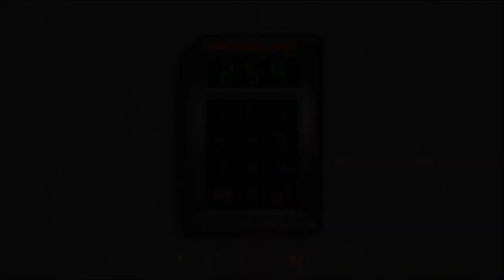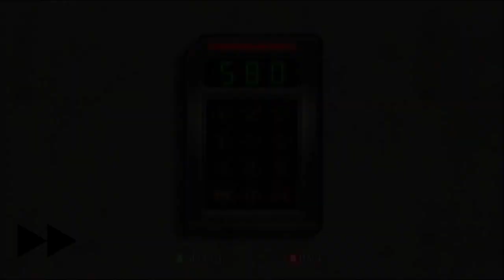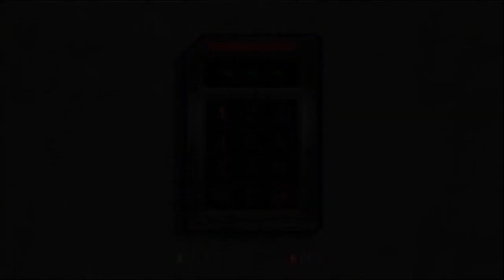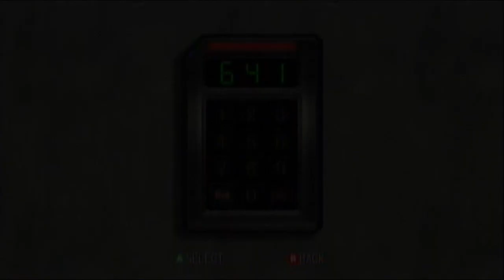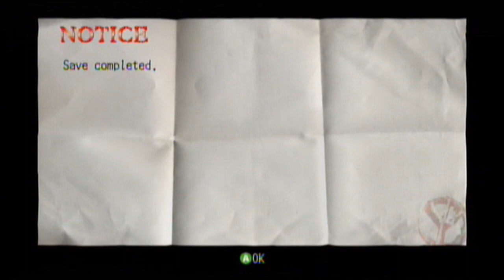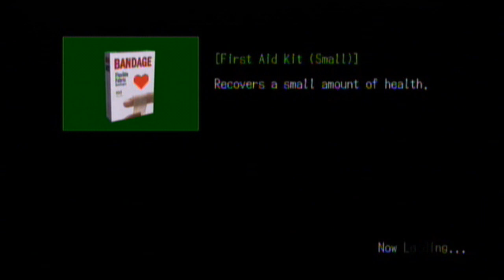Deadly Premonition: Episode 33 & 34: Put it in your mouth, Zach!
In this episode, JsdMaNintendo(Joseph) reveals he is a major sinner on Deadly Premonition for the Xbox 360.

CREDITS:

Played by: Joseph Dailey

Video Captured With: Diamond VC500 One Touch Capture Device + One Touch Capture

Edited by: Antonio Doyle

"Deadly Premonition (Video Game)" "Xbox 360 (Video Game Platform)" "Video Game
(Industry)" "PlayStation 3 (Computer)" Episode Deadly Premonition "Let's Play"